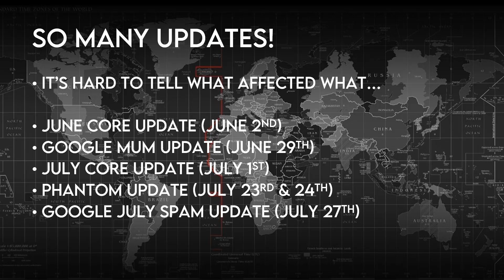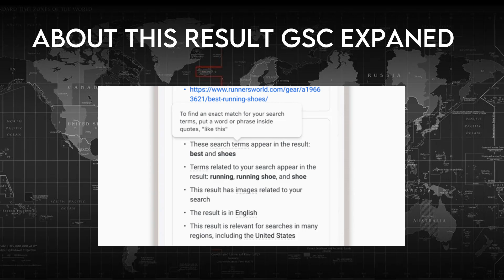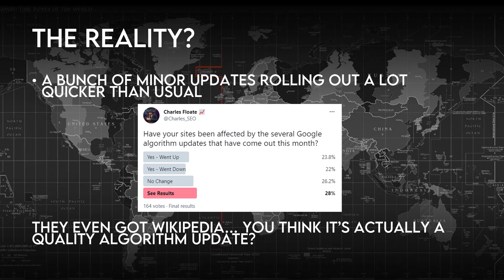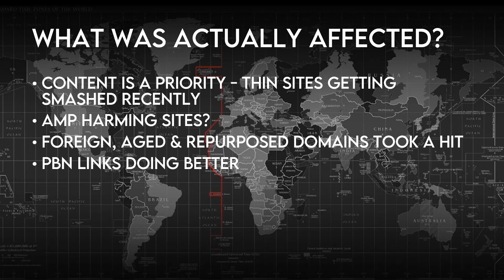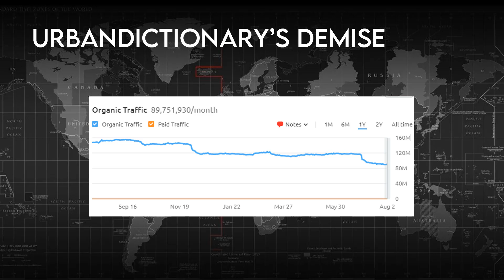Google Summer 2021 Algorithm Update Findings (June & July)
I'll take a look at the most recent Google algorithm updates to drop this Summer 2021.

The Google MUM Algorithm Update, The July Spam Update, The July Core Update, The June Core Update and more...